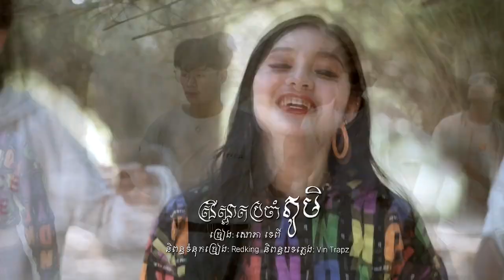ស្រីស្អាតប្រចាំភូមិ សោភាទេពី Video Lyrics